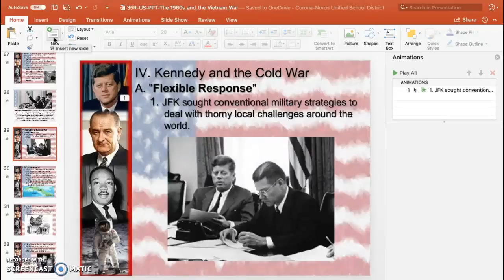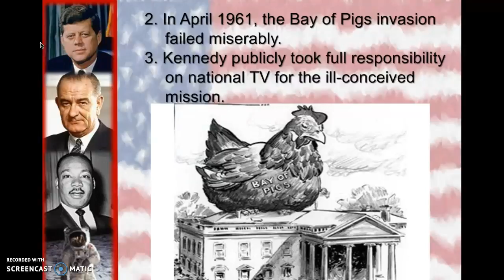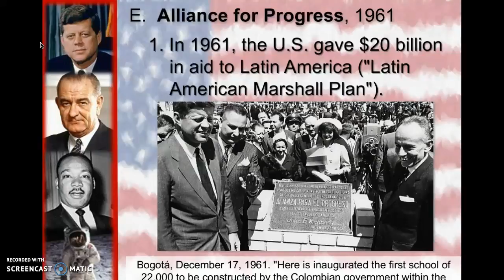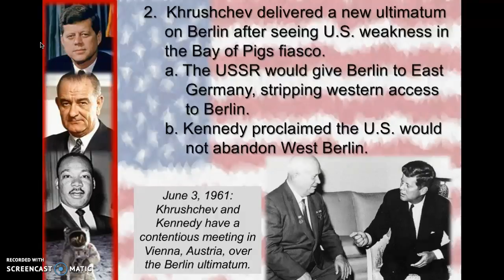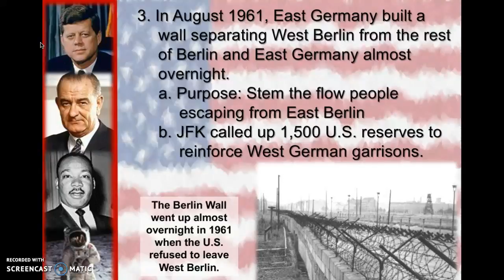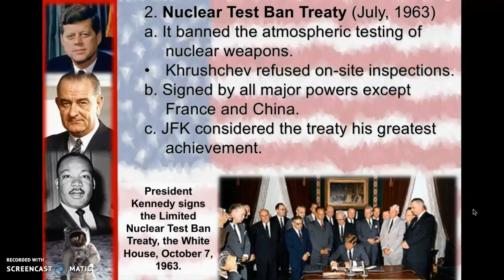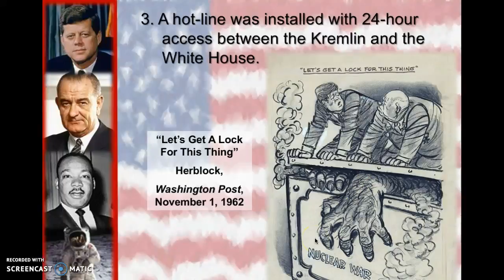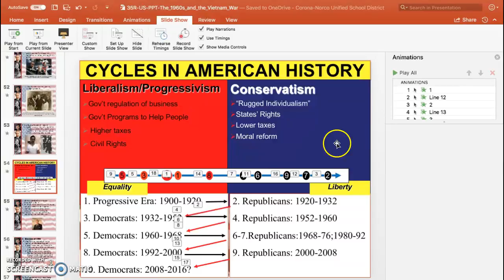1960s Part 2